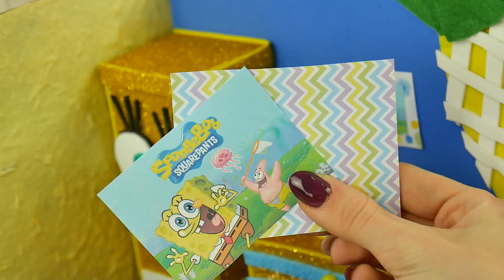How to make a room in a fairy-tale SPONGEBOB style? 🧀 Cardboard mini house 🏠 DIY Rainbow House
Hello! Today I will take you to the magical world of SpongeBob. 🧀 I will make a mini cardboard house for you with the hero of the SpongeBob fairy tale.

I used cardboard boxes to build the room. I covered the walls with colored papers. I made the furniture for the house from cardboard and covered it with self-adhesive foam. I also used beads, pompoms and sequins to decorate the house.

I invite you to the magical world of SpongeBob and encourage you to spend your free time creatively. ❤️